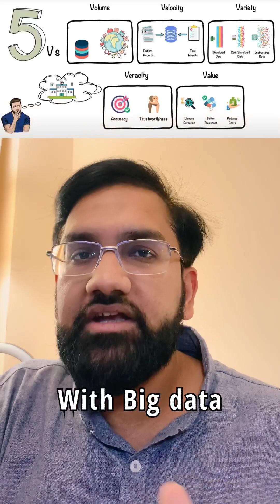What is Big Data? Explanation under 1 minute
Let's understand a little about Big Data.
I hope you have heard about it in the past, that's the reason you clicked on this video.
Love to see your comments.